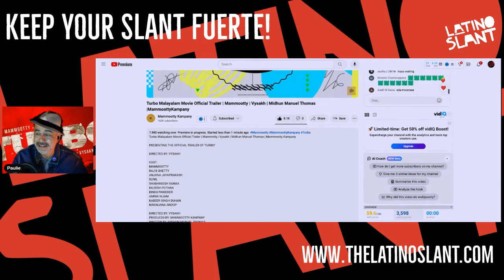Turbo Malayalam Movie Official Trailer | Mammootty | American Reacrtion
Turbo is an upcoming Indian Malayalam-language action comedy film directed by Vysakh, written by Midhun Manuel Thomas and produced by Mammootty under the banner of Mammootty Kampany.[2][3] The film features Mammootty, Raj B Shetty, Sunil as lead characters.[4][5] The music and background score was composed by Christo Xavier, while Vishnu Sarma and Shameer Muhammed handled the cinematography and editing.[6]